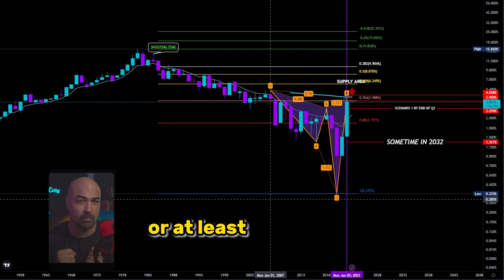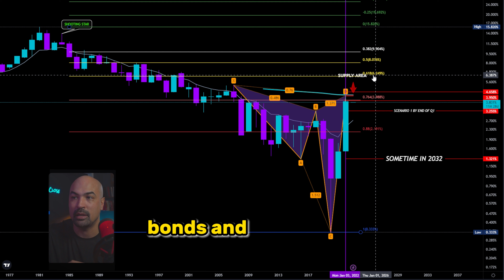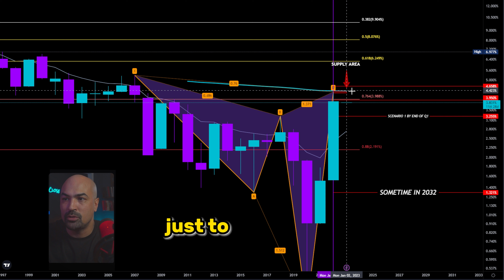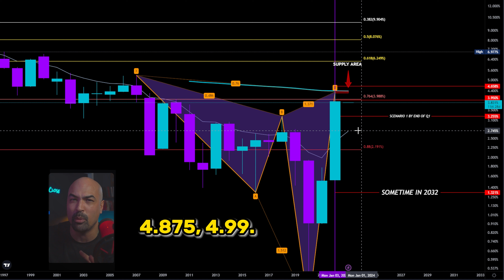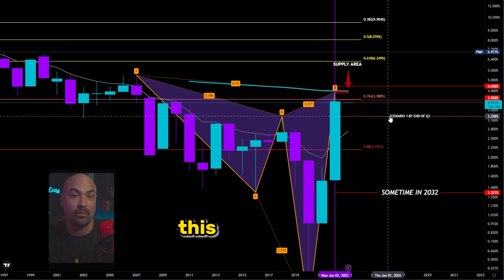2023 Mortgage Rate Predictions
📈 Mortgage rates have two paths in 2023. Up or Down. Here's what to look for.